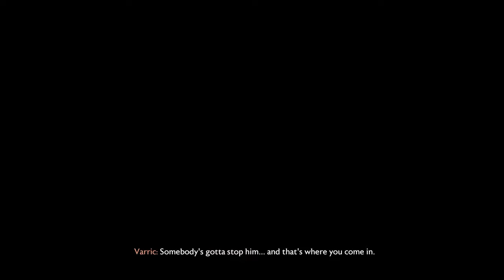Disrupting The Ritual | Dragon Age: The Veilguard | Part 1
Intro for Veilguard, Human Mage, Mournwatch.